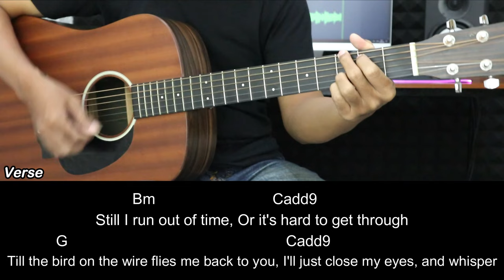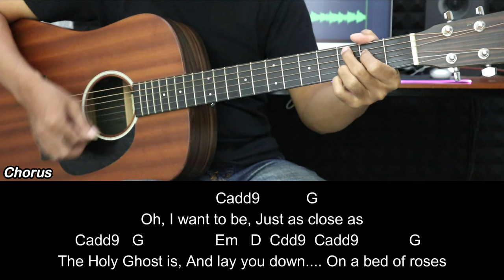Bed of Roses - Bon Jovi | EASY Guitar Tutorial with Chords / Lyrics - Guitar Lessons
Bed of Roses - Bon Jovi | EASY Guitar Tutorial with Chords / Lyrics and Strumming Patterns -  Guitar Lessons